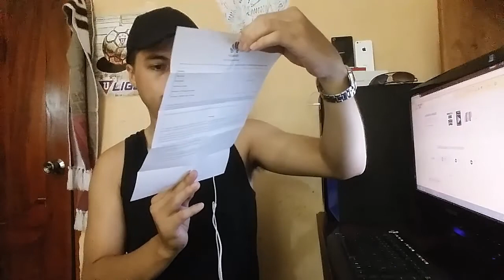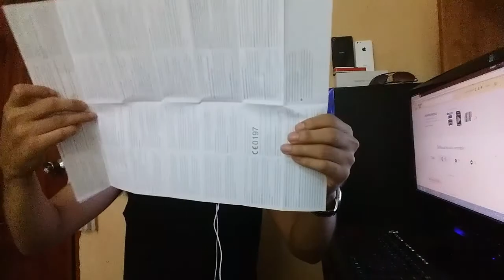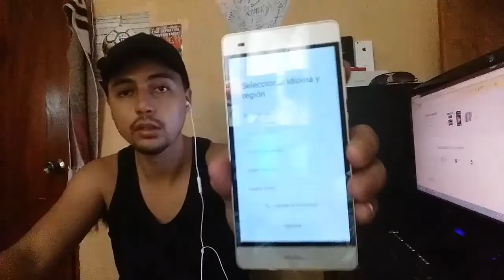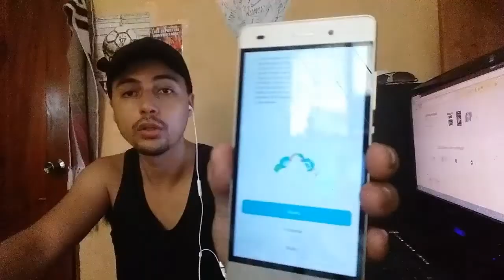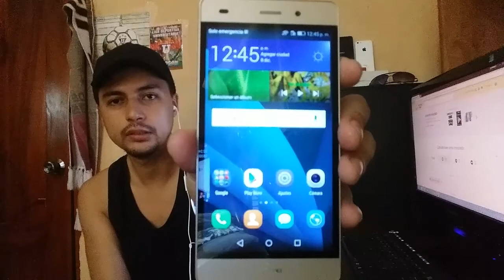Unboxing P8 Lite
Hola mi Gente, como están? ¿Como les va? en ésta ocasión.. les traigo un vídeo Unboxing, el primer unboxing del canal, ahí todo improvisado, pero unboxing después de todo. repito mucho unboxing, es que es un unboxing por éso digo unboxing, "UNBONXING" :V
En Fin :D haha
Espero les guste el vídeo, no doy link de donde adquirirlo, ya que no tengo convenio con ninguna empresa, tienda comercial o marca.
Bendiciones, gracias por el apoyo.